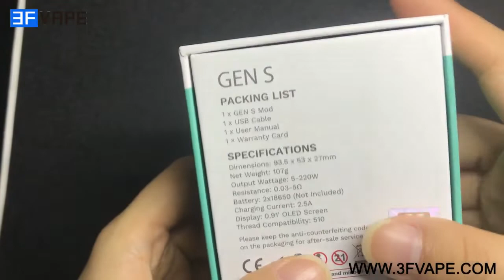Vaporesso Gen S 220W Box Mod